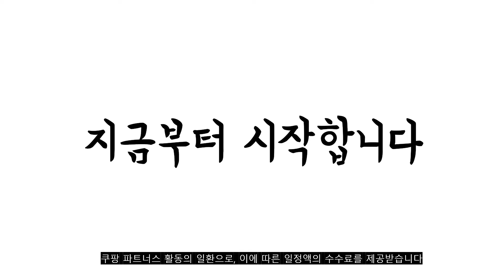광고 2022년 8월 물염색 판매 추천순위 TOP10 가성비 평점 후기 비교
❤️❤️❤️광고 2022년 8월 물염색 판매 추천순위 TOP10❤️❤️❤️

1위. 씨드비 물염색 새치염모제, 내추럴블랙, 12개입 [36,580원]

2위. 씨드비 물염색 새치염모제, 다크브라운, 12개입 [36,580원]

3위. 리엔 [자연갈색] 물들임 새치커버 샴푸 450ml+새치커버 트리트먼트150ml, 1세트 [32,750원]

4위. 씨드비 프리미엄 물염색 5p, 다크브라운, 1개 [16,200원]

5위. 헤솔 물염색 흰머리 새치염색 저자극염색약 3회분, 다크브라운 3회분, 1박스 [14,500원]

6위. 냄새없는 저자극 물염색 3회분 4color, 다크브라운 3회분 [15,000원]

7위. 씨드비 프리미엄 물염색 5p, 미디엄브라운, 1개 [16,200원]

8위. 씨드비 프리미엄 물염색 24p + 고급 부자재 키트 세트, 미디엄브라운, 1세트 [61,410원]

9위. 시즌2 씨드비 물염색 저자극 새치 커버 염색약 11회분+시즌2 염색키트, 미디엄브라운 [39,800원]

10위. 씨드비 물염색 새치염모제, 와인브라운, 12개입 [36,580원]